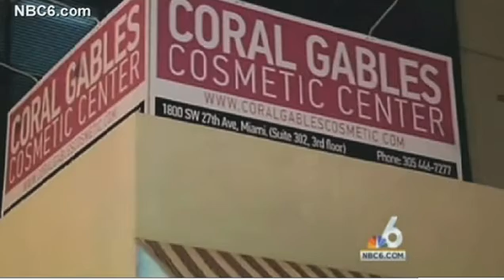Heartbreaking video of mother, 19, playing with her son before the breast implant surgery that left